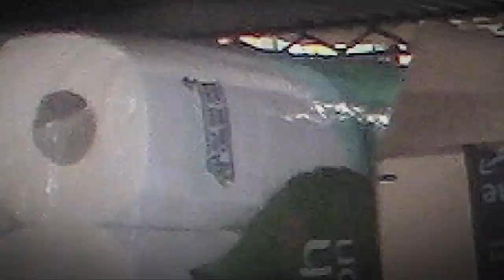WATCH THE DATE: 12-17-2022 Heading for the Fallout Shelter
On 12/17/2022 at 2pm EST I'll be hosting our live stream Q&A video during our full fallout shelter test. I hope to see you there with any questions you might have!

We'll be testing CO2 levels, humidity, temperature, power systems, manual backups, bathing and hygiene, everything.